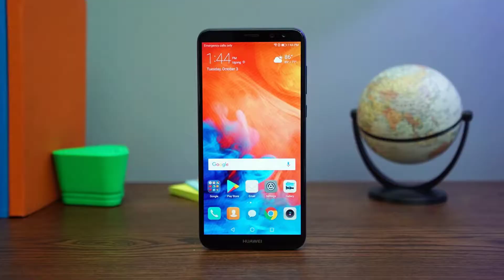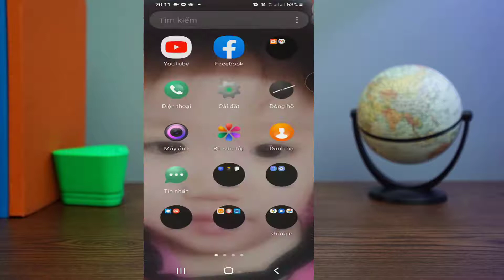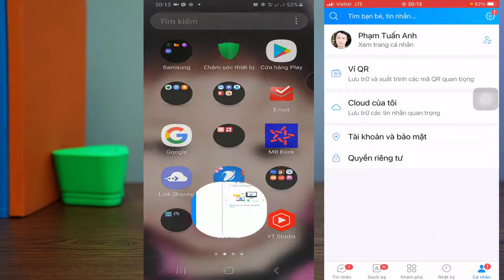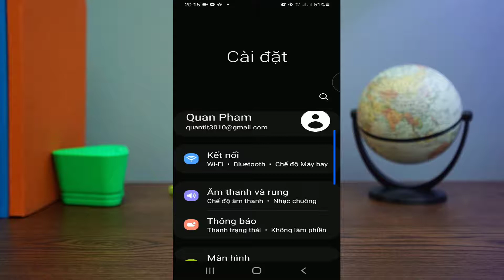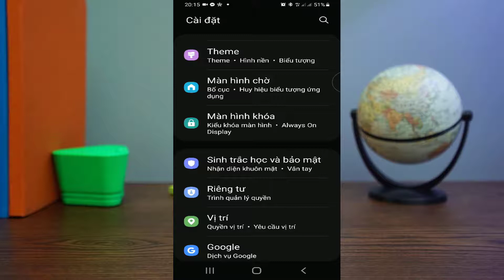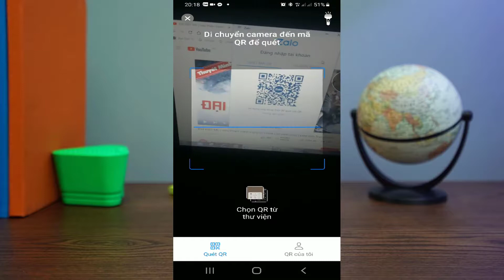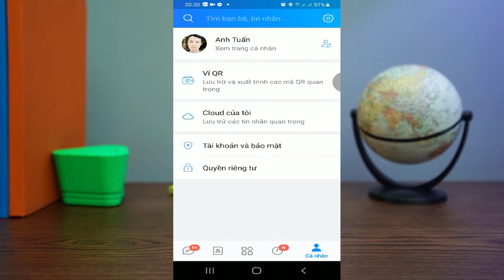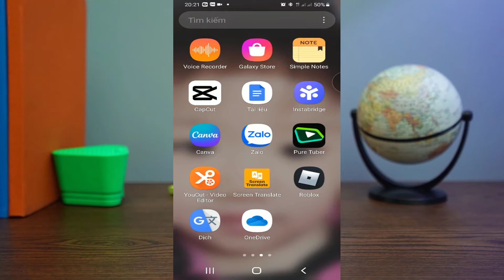Tin nhắn cuộc gọi Zalo bị lộ vì sao, Từ nay không lo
Các bạn dùng zalo hay bị lộ thông tin và bị người khác biết, từ nay các bạn không lo nấu xem vi deo này. Tin nhắn cuộc gọi Zalo bị lộ, vì sao Từ nay không lo. Chỉ mấy phút là các bạn có thể hiểu nguyên nhân và hãy cài đặt ngay bây giờ

* Luôn chia sẻ những điều có ích: Máy tính, zalo, Faceoob, Gmail, Youtube, Word, Excel.

CÁC VIDEO DƯỚI ĐÂY RẤT HAY VÀ HỮU ÍCH HÃY XEM VÀ ỦNG HỘ MÌNH NHÉ. CẢM ƠN BẠN !

list=PLkK9QjyrpcKk_FzwzkgMtAeDaxermKKod&si=omo64Y_QHl7jdXYQ